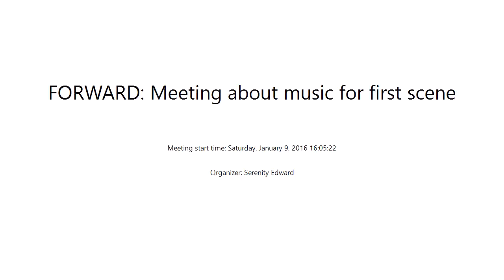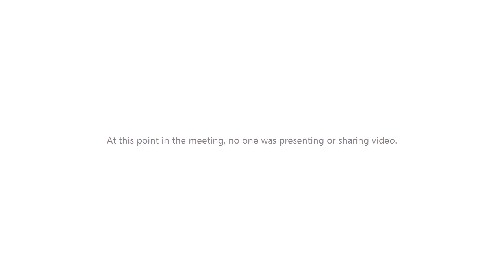FORWARD: Meeting about music for first scene (Saturday, January 9, 2016 16:05:22)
FORWARD  Meeting about music for firs        Saturday, January 9, 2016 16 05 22